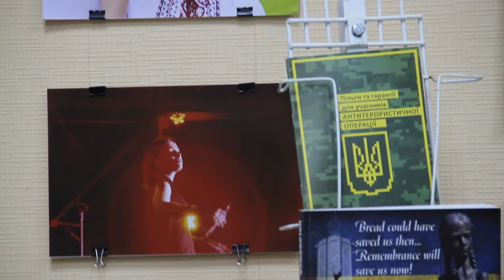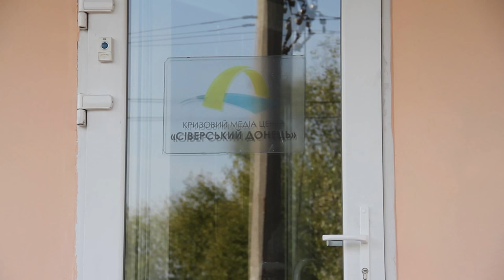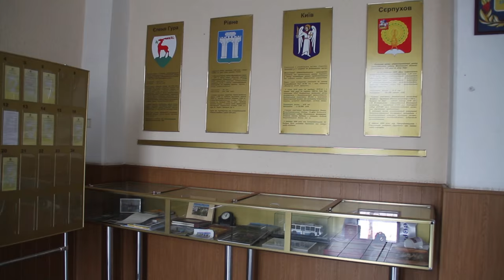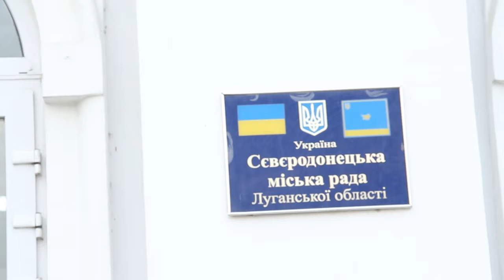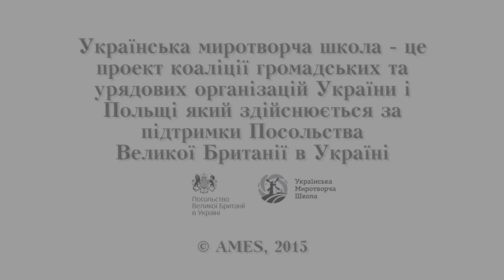Жінки миротвориці. Валентина Агафонова Олена Ніжельська. Сєвєродонецьк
Українська миротворча школа представляє другий фільм з  документального циклу «Жінки миротвориці». Знайомтеся з Валентиною Агафоновою та Оленою Ніжельською з Сєвєродонецька.